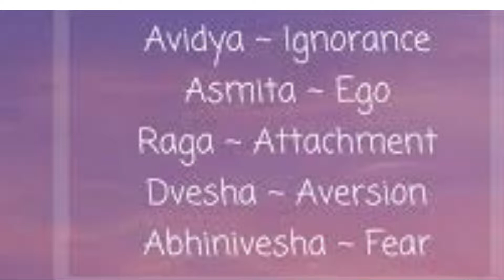The root cause of suffering/The source of all suffering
What is the root cause of all suffering know it get rid of suffering one minute craft the root cause of suffering the source of suffering